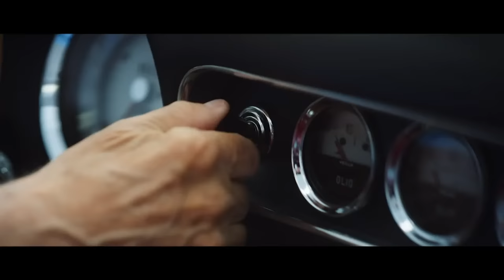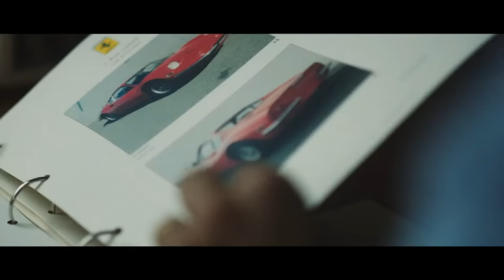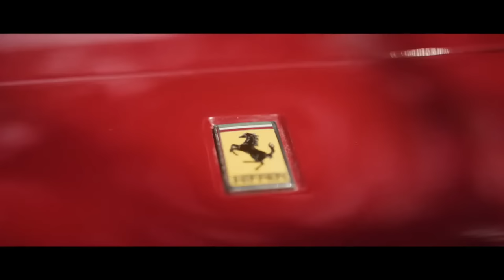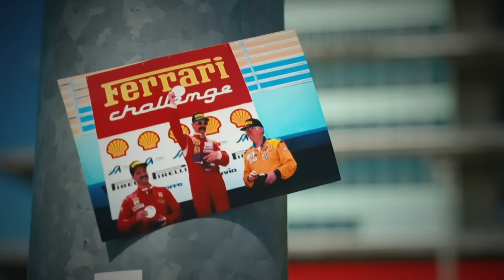LIVE FROM CASA FERRARI PEBBLE BEACH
A vivid, must-see display of Ferrari history: Tune in to the livestream on Saturday August 20th at 2:30 P.M. PT to celebrate 75 years of achievement on road and track with the Ferrari 75th Anniversary Parade and exhibition. A historic array of classic automobiles as well as the current Ferrari model range, this collection in motion honors the past and present of a powerful Italian legacy.